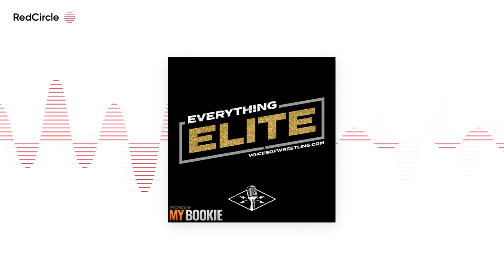Everything Elite - Everything Elite 100: AEW Dynamite (11/25), ELITE or DELETE w/ Aaron Taube!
Welcome to Episode 100 of Everything Elite, presented by MyBookie!

It’s American Thanksgiving, and AB and Mike are joined for the hundredth episode by returning Aaron, The Big Treat, Aaron Taube! ( @aptaube

The Aarons and Mike play ELITE OR DELETE for the 11/25 episode of Dynamite talking about Team FTW, Jon Moxley, the state of North Carolina, SCU and a lot more! Then they breakdown the remainder of the show and preview next week’s big “Winter is Coming” episode of AEW Dynamite!